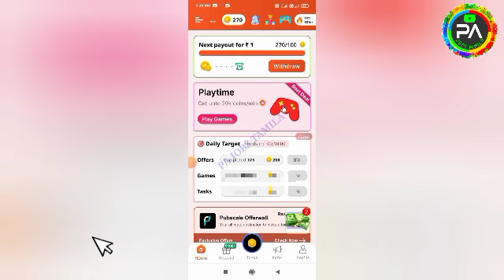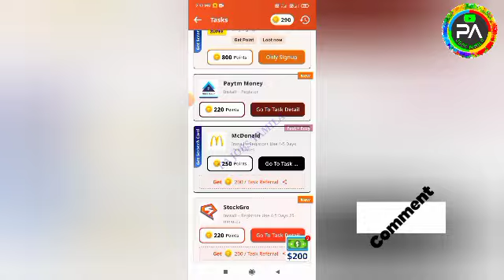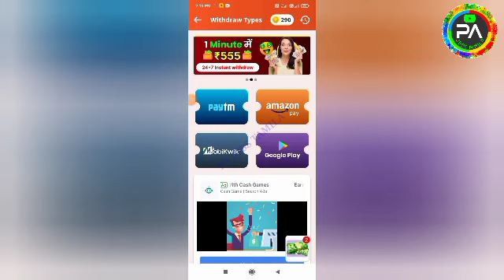📲 Best Captcha Typing Job (Live Proof)🔥Best Money Earning App|Earn Money Online|Part Time Job Tamil